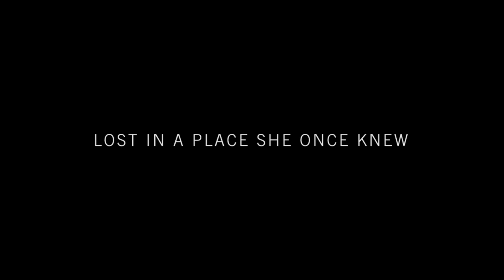Look, Stranger - Official Trailer HD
Vanguard Cinema Presents: Look, Stranger

When her guide is killed on the road in an arbitrary act of violence, a woman must make a dangerous journey home from a refugee camp.